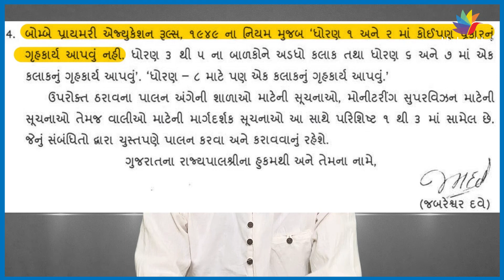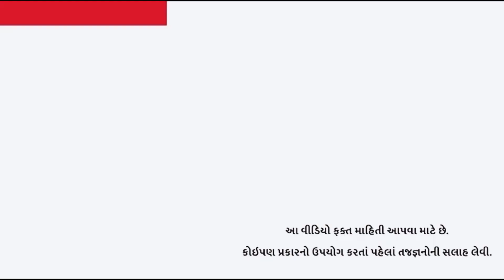ધોરણ-2 સુધી હોમવર્ક આપવું ગેરકાયદેસર છે!